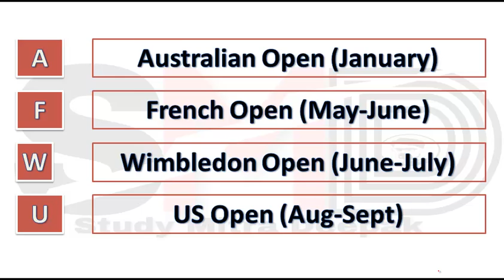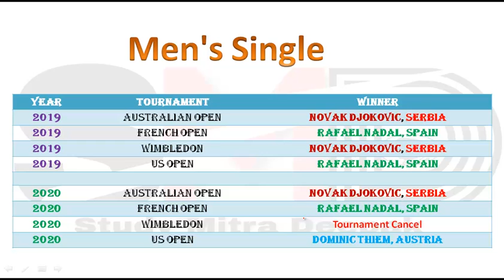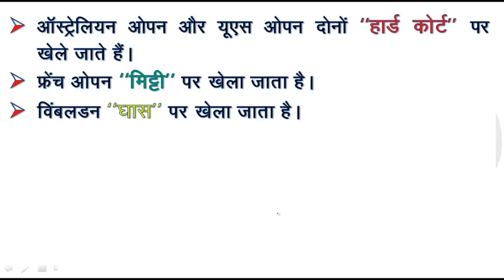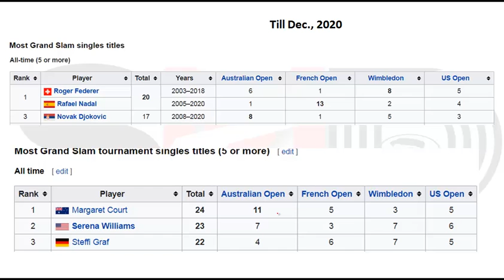Tennis Grand Slam Tournaments 2019-2020 Trick टेनिस के ग्रैंड स्लेम विजेताओं को trick से याद करें।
1857 की क्रांति के समय राजस्थान की रियासतों के शासकों के नाम Trick से याद करें

राजस्थान के नक्शे में जिलों को ऐसे याद करें - Video For Beginners Student of Raj GK

1857 ki kranti trick, 1857 ki kranti ke samay shasak